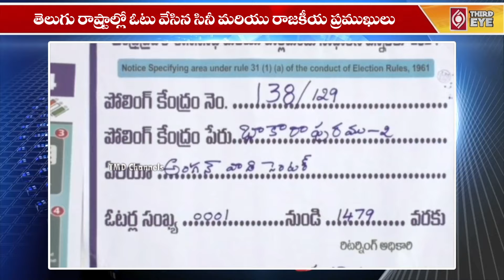Ys Jagan And Sharmila Casted Their Votes At Pulivendula | Sharmila Vs Jagan | Third Eye